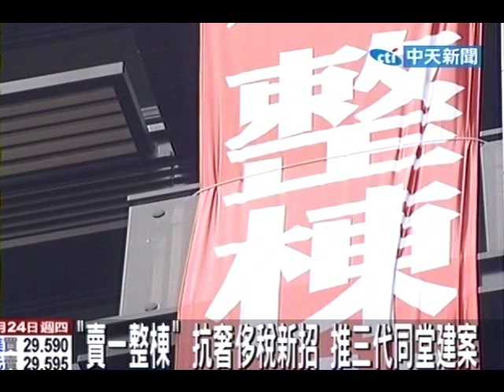「賣一整棟」抗奢侈稅新招 推三代同堂建案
中天新聞》高房價時代加上奢侈稅，讓建案產品更講究市場區隔，台北市大安區小於50坪的獨棟建案，單層僅能規劃30坪住宅，建商乾脆包裝成「三代同堂屋」概念，在房市低迷的氣氛成功區隔市場。